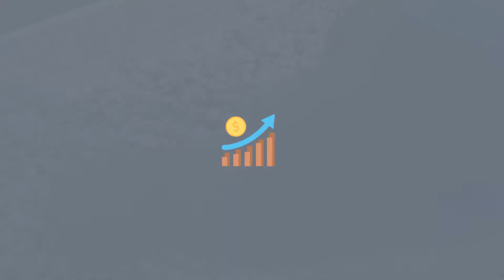Pistachio Harvest 2021 Speculations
It's pistachio harvest time. Here are some early takeaways we’ve seen in the pistachio market so far!